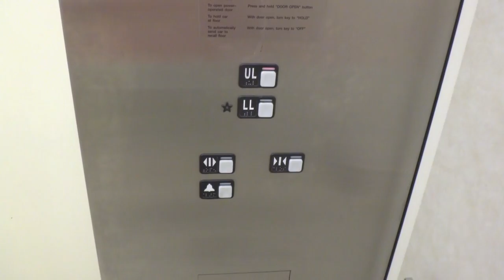Another Schindler Hydraulic Elevator @ the former Sears Triangle Town Center Mall in Raleigh, NC